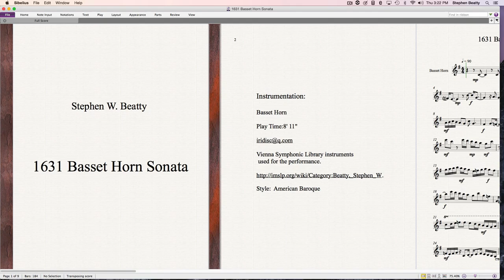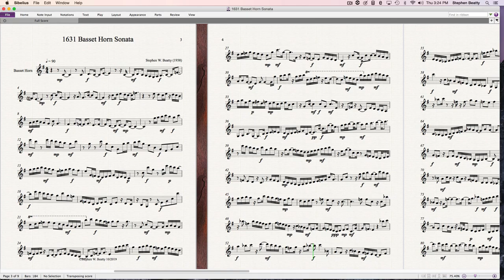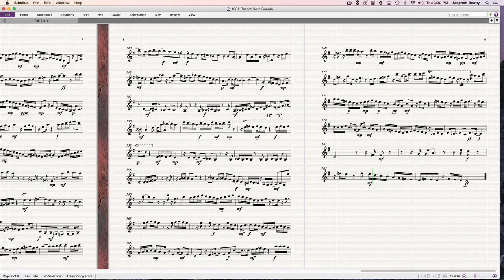1631 Basset Horn Sonata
Basset Horn Sonata composed and performed by
Stephen W. Beatty.
Vienna Symphonic Library Basset Horn used